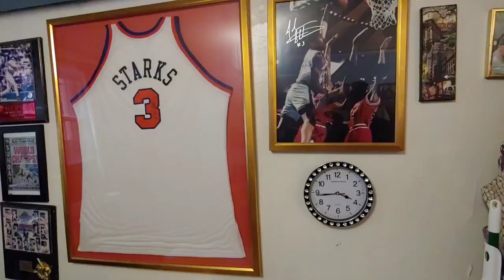VISION - GrecaMan x Dex McBean [prod. by Sal Black]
Members of legendary rap squads Hood Hefnaz / Ashy L Bowz and the 67 Mob, Grecaman and Dex McBean team up for over a Sal Black production.